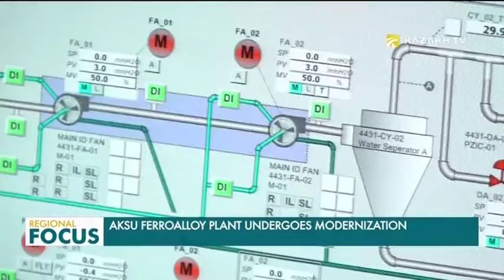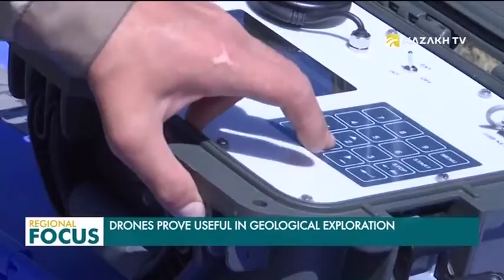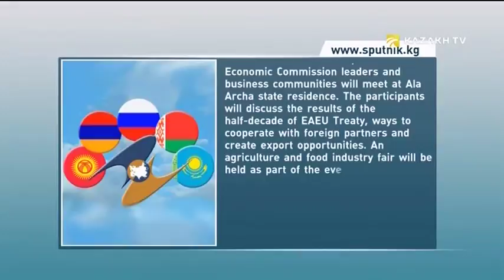Regional Focus 18.07.2019 (қаз)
-Қазақстанның терроризмнен ада әлемге қол жеткізу кодексіне 80 ел қосылды

-Ақсу ферроқоспалар зауыты өз өндірісіне жаңа технологияларды ендіруде

-Қазақстанның геологиялық барлау жүйесі жаңа технологиямен толықты

-Орталық Азия елдеріндегі басты оқиғаларға шолу

-Тәжікстанның Панчшанбе базарына – 55 жыл

-Санкт-Петербург қаласында қазақ халқының ұлттық тағамдары таныстырылды

-Атыраудағы Ақтөбе-Лаэти көне шаһары

-«Алтын адам» Македонияда

-Қазақстандық Нұргүл Нүсіпжанова Лондонда жеке концертін берді

-Елімізде Ұлттық қоғамдық сенім кеңесі құрылды

-Елордада кәріс халқының нонак деп аталатын ұлттық өнерінің концерті өтті